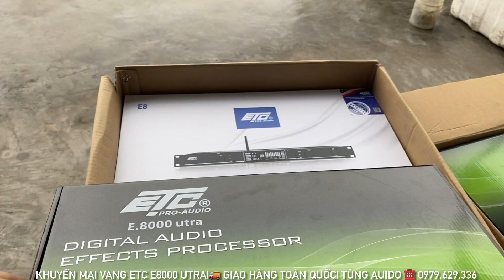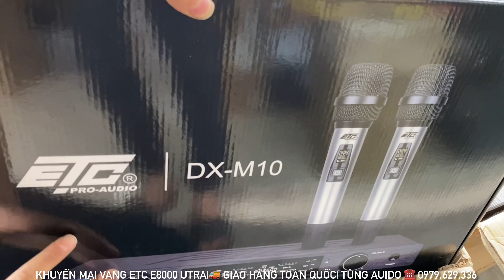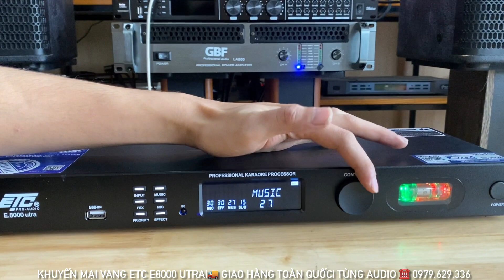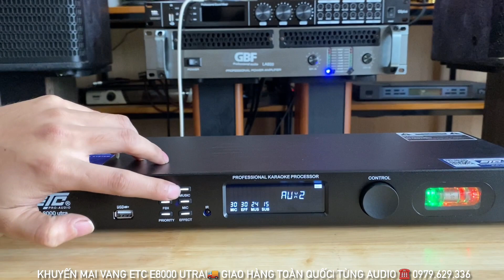Vang ETC E8000 Utra Siêu HÓT LÚC Này Lên Đường Sỉ Lẻ Liên Tục Giá Rẻ ☎️ 0979.629.336